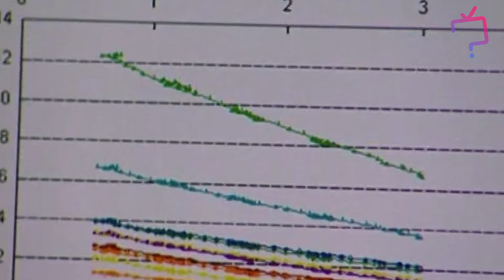Czy Oceania pójdzie na złom?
Niebywały skandal.
Mamy polskie niezwykłe laboratorium. Żaglowiec rv "Oceania". Statek badawczy Instytutu Oceanologii PAN. Na jego pokładzie znajdują się laboratoria chemiczne, biologiczne, oceanograficzne, laboratorium badania wody, sondowania dna, badanie zasolenia, pomiary powietrza i przejrzystości wody. Do tego wiele różnych sond oraz kamery podwodne. To wszystko na niewielkim żaglowcu.
Niestety, Ministerstwo Nauki odrzuciło wniosek o finansowanie rv :Oceania". Potrzeba 30 mln złotych na 3 lata. I to jest właśnie ten skandal.
Jeśli do końca roku Instytut Oceanologii nie dostanie pieniędzy "Oceania" przestanie istnieć. Koszt jej utrzymania nawet wówczas, gdy stoi w porcie jest dość spory. Instytut nie ma na to środków. Do tego trzeba doliczyć niewywiązanie się z międzynarodowych umów oraz brak realizacji programów badawczych.
Koszmar.
O tym wszystkim mam zaszczyt i przyjemność rozmawiać z prof. dr hab. Janem Marcinem Węsławskim, Dyrektorem Instytutu Oceanologii PAN.
Czyżby kraju, który ma 38 mln obywateli nie było stać na utrzymanie takiego pływającego laboratorium? To przecież mniej niż 30 groszy rocznie na jednego obywatela. Więcej kosztuje nas jeden nowy film, że o innych wydatkach nawet nie wspomnę.
Co robić? Jak przekonać polityków, że warto i należy finansować badania, które są na najwyższym poziomie światowym?
A może ktoś z Państwa ma pomysł?